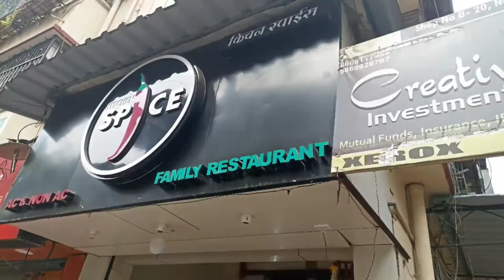RAM KA BIRTHDAY PARTY CELEBRATION🎉🎉